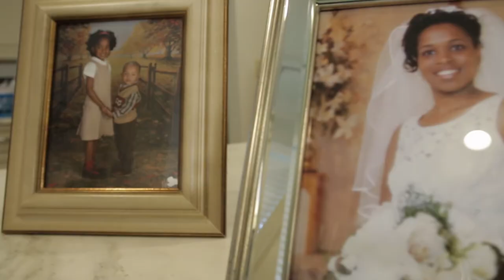P TV Getting to Know Percy Bland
Get out and Vote! Tuesday, May 2nd
 Help Re-Elect Percy Bland, Mayor of Meridian.
 One Team! One Dream! One Meridian Together!